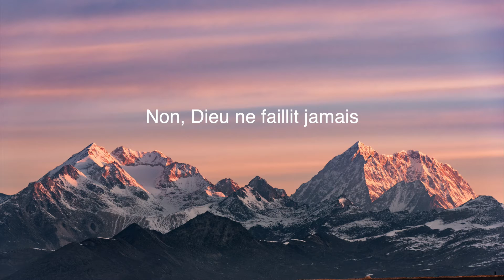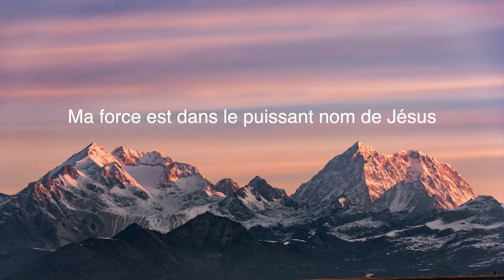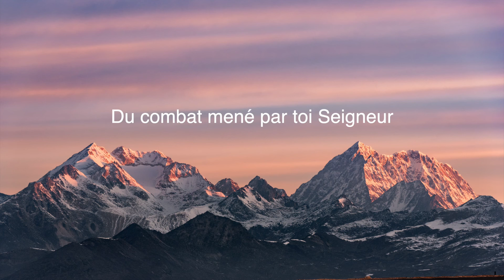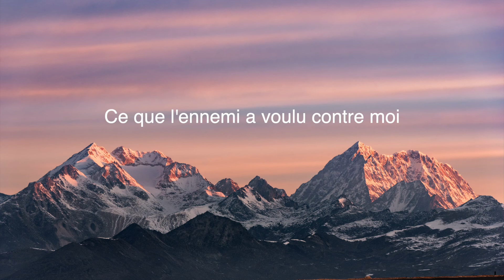Victorieux (See a Victory) - Elevation Worship - Cover en Français - Paroles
( DÉROULEZ👇)

Victorieux (See a Victory)
Elevation Worship
Version Française par Jade Lemieux et Mathieu Delabays

POUR ÉCOUTER MA MUSIQUE
(Disponible sur toutes les plateformes de streaming et de téléchargement.)

Musicien et chrétien, je sers Dieu depuis mon plus jeune âge à travers la musique.
Aujourd’hui, après des études au conservatoire et un parcours universitaire en musique, je suis impliqué au Québec auprès de Génération Unité.
J'ai la chance de pouvoir jouer avec des artistes chrétiens francophones tels qu’Émilie Charette, Tabitha Lemaire, Jade & Joseph Musique, Dan Luiten et d’autres encore.

À travers mes différents projets, j'ai à coeur de partager des temps de louange inspirés pour bénir chacune et chacun, qu’importe le contexte, afin de favoriser une rencontre de coeur à cœur avec Dieu, d’expérimenter sa Présence, sa douceur et son amour.

RESTONS CONNECTÉS…
► Retrouve toute ma musique et plus encore sur mon site internet

Vous n'êtes pas encore ABONNÉ à ma chaîne Youtube afin d’être rapidement informé lors de la publication de nouvelles vidéos?

Activez les notifications à ma chaîne en cliquant sur la cloche "🔔" ! ainsi vous saurez instantanément lorsqu'une nouvelle vidéo sera mise-en-ligne !

PAROLES...

Couplet 1
Aucune arme forgée ne peut résister
Aucune ombre ne peut dominer
Aucun autre dieu ne peut triompher
Dieu ne faillit jamais
(Non) Dieu ne faillit jamais

Refrain
Oui je serai victorieux
Du combat mené par toi, Seigneur

Couplet 2
Ma force est dans le puissant nom de Jésus
Chaque combat sera remporté
Je me tiendrai debout face aux géants
Ma victoire est assurée
(Oui) ma victoire est assurée

Pont
Ce que l'ennemi a voulu contre moi
Tu le changes en bien